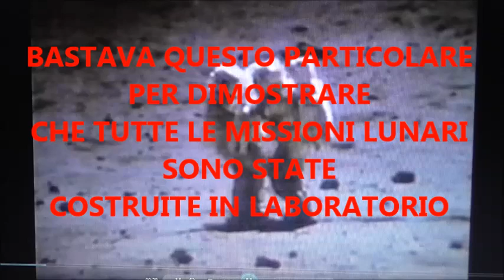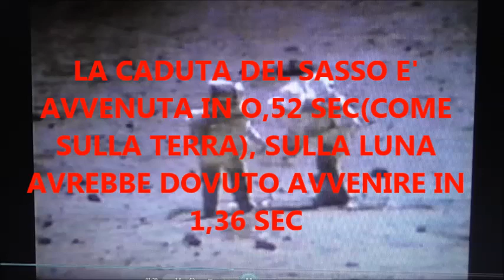LA CADUTA DEL SASSO LUNARE